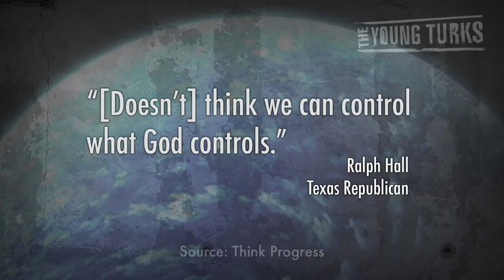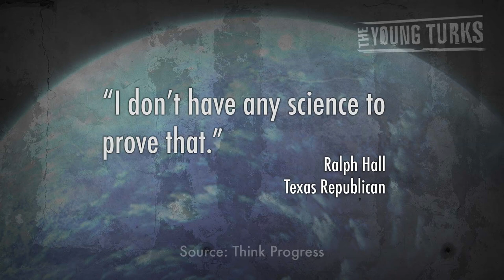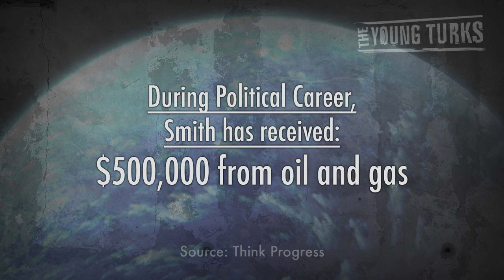Bought Climate Change Denier Heads Science Committee?!?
"Rep. Lamar Smith (R-Texas), a skeptic of man-made global warming, is set to take over the House Committee on Science, Space and Technology in the 113th Congress.

On Tuesday afternoon, House Speaker John Boehner (R-Ohio) announced that the Republican Steering Committee had recommended Smith as the new chairman. The full House GOP caucus will vote on all chairmanships Wednesday and is expected to ratify the steering panel's choices."

We thought Ralph Hall would be the end of laughably inappropriate leaders chairing the House Committee on Science, Space and Technology. Wrong. Lamar Smith, a climate change denier is taking over. Do you think he's influenced by the money he received from Koch Industries and the oil and gas industries?